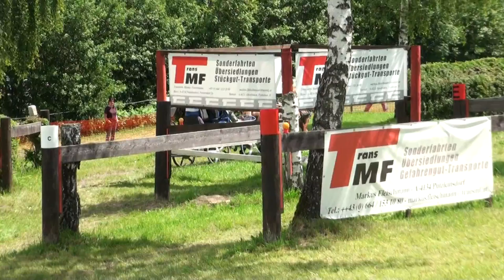Marathon Cyrine Grüter Hindernis 1